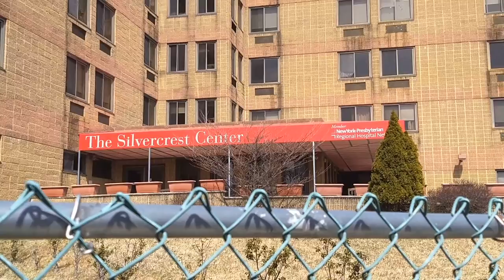Prominent Nursing Home building is showing neglect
Important Briarwood, Queens, NYC Nursing Facility is a community eyesore.